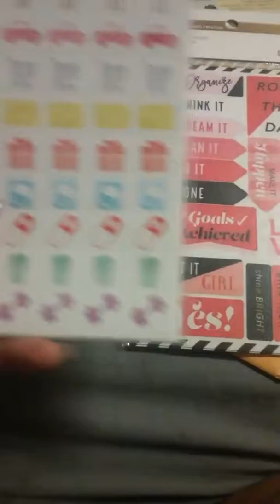My wish was granted 😆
I love to meet new people from all over the world and i love makeing things for them so if u want to send me a letter or anything u can email me for my address ate ate any time i always send back with lots of love and hugs ❤❤❤❤❤❤❤❤thank u for yr support